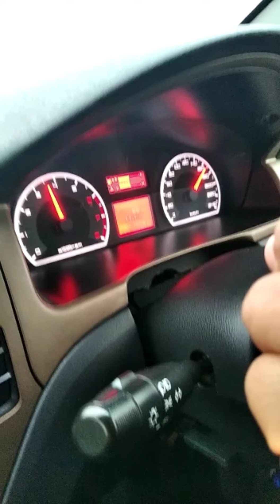PROJEK MEMBERSIHKAN KEBUN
Menebas